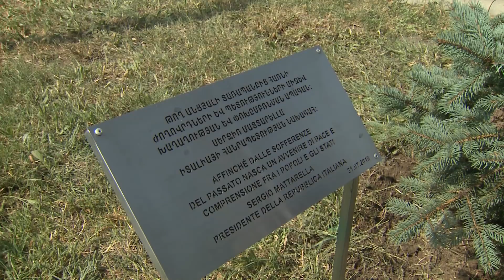Հայաստանի եւ Իտալիայի նախագահները հարգանքի տուրք են մատուցել Հայոց ցեղասպանության զոհերի հիշատակին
Հայաստանի եւ Իտալիայի նախագահները հարգանքի տուրք են մատուցել Ցեղասպանության զոհերի հիշատակին, ծաղկեպսակ դրել հուշակոթողին եւ ծաղիկներ խոնարհել անմեղ զոհերի հիշատակը հավերժացնող անմար կրակի մոտ: